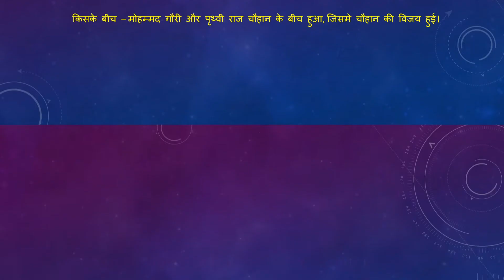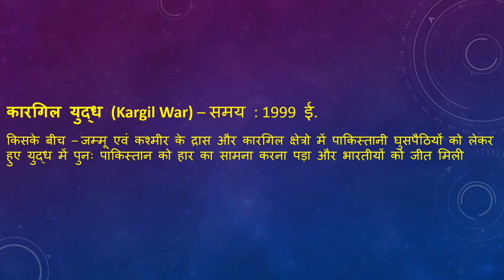भारतीय इतिहास के प्राचीन युद्ध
भारतीय इतिहास के प्राचीन युद्ध इतिहास के प्राचीन युद्ध भारतीय प्राचीन काल भारतीय प्राचीन इतिहास

PSC HELP CORNER📚📚📚
Chanel for all competetive exams